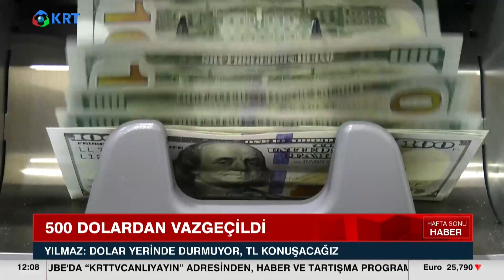Asgari Ücrette 500 Dolar Sözünden Vazgeçildi! | KRT Haber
Milyonlarca işçi, memur ve emekli temmuzda ücret, maaş ve aylıklarda yapılacak düzenlemeyi beklerken iktidardan seçim öncesi verdiği sözlerden farklı yeni değerlendirmeler gelmeye başladı.

1_Ahmet Davutoğlu, Akit TV Yayınında Sinirlerine Hakim Olamadı!

2_Hüseyin Çelik'ten Erdoğan'a Sert Sözler! AKP'de Yeni Çatlak! | KRT Haber

3_Erdoğan'a Mersinlilerden Manidar Cevap! Boş Bıraktılar! | Hafta Sonu Haber

4_Erdoğan Aslında Kim? İsrailliler Anlatıyor! 'Sadece İbranice' | Gazeteci Mustafa Hoş | Olağan İşler

5_Namaz Kılmayana Kabir Azabı Var mı? | İhsan Eliaçık | Bana Dinden Bahset

6_Cinayetler Peşi Sıra Gelmeye Başladı! Alaattin Çakıcı da Kıbrıs'ta! | Adnan Bulut | Gürkan Hacır

7_Canlı Yayında ''Prompter Kazası'' Yaşayan Erdoğan: ''Geri Al, Geri Al'' | Akşam Haberleri

8_Barış Yarkadaş Anlattı!! Sezgin Baran Korkmaz Aslında Kim? İlişki Ağında Kimler Var?

9_Erdoğan'a Karşı Çıkıyor! Hiç Bir Belgeye İmza Atmıyor! THK Kayyum'u... | KRT Haber

10_"Erdoğan'ın Seçimi Kazanmasının Tek Bir Yolu Var!" | Ersan Şen | Şimdiki Zaman